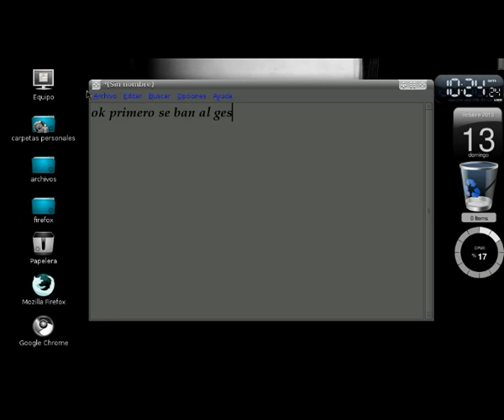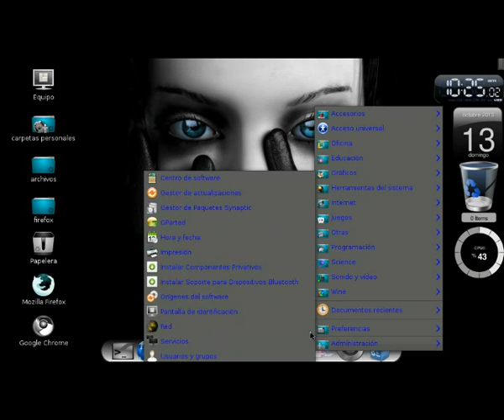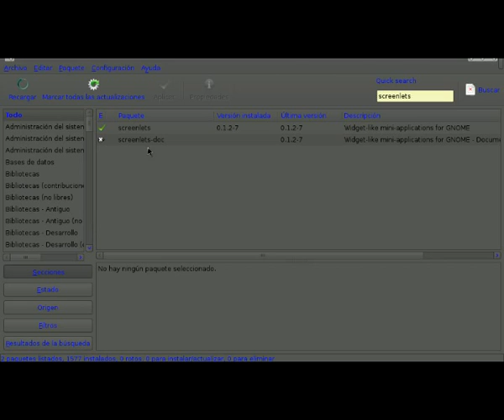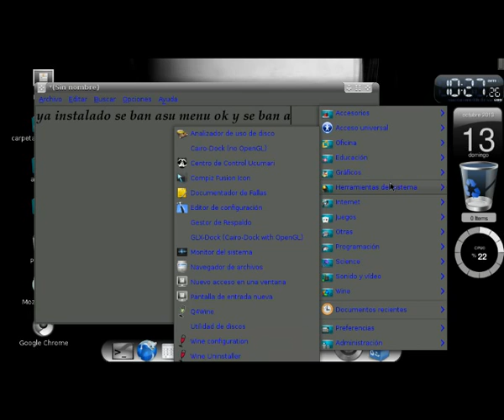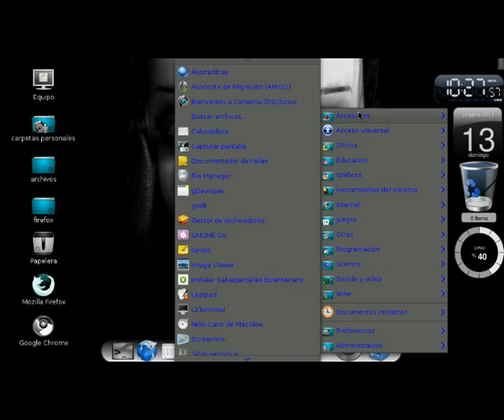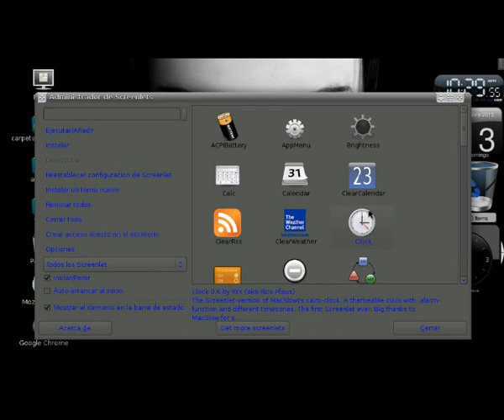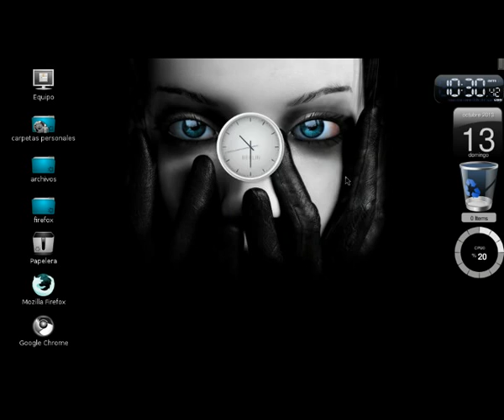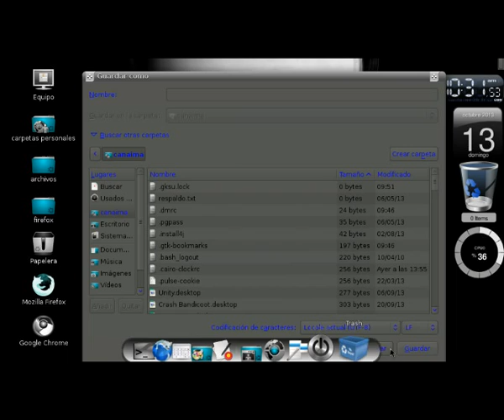como ponerle gadget a la canima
es muy buena la pagina :D